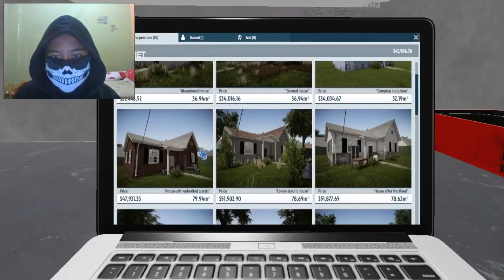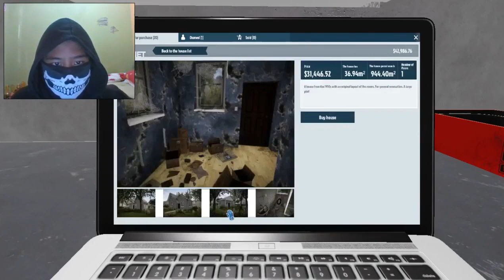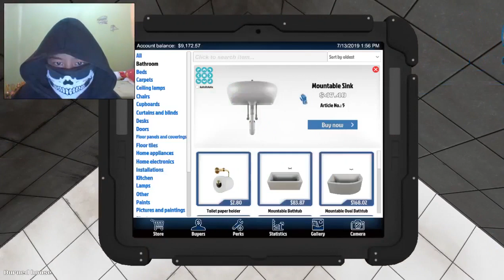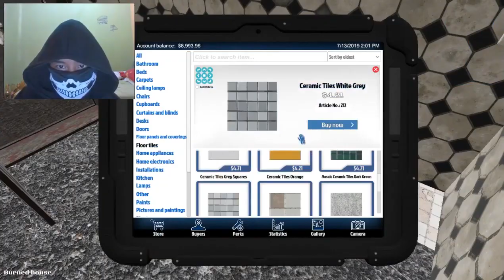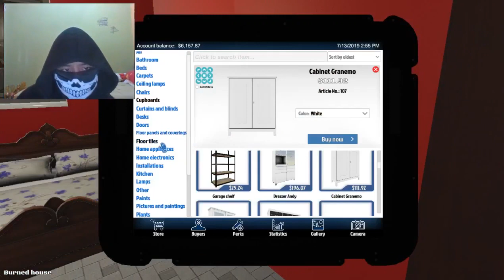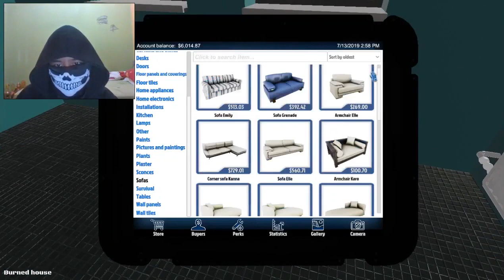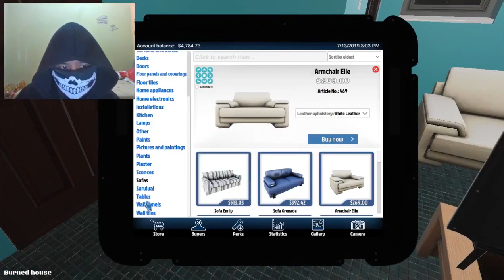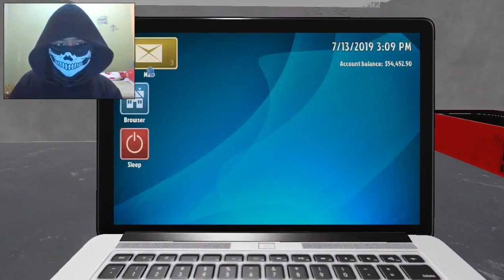Desain rumah pertama. House Flipper part 3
Setelah melakukan banyak pekerjaan, akhirnya gue bisa beli rumah pertama gue. Dan gue milih sebuah rumah bekas kebakaran. Di dalamnya berantakan banget. Semua dinding dan perabotannya pada gosong. Sehingga perlu waktu yang lumayan lama untuk mendesain rumah ini. Tapi hasilnya gue berhasil menghasilkan 50 ribu dollar.